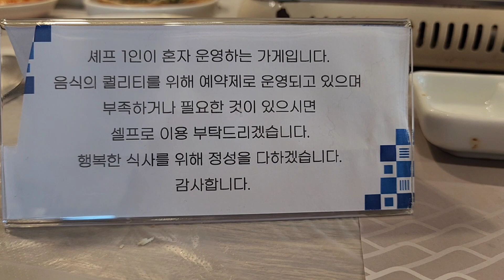상아횟집을 소개합니다